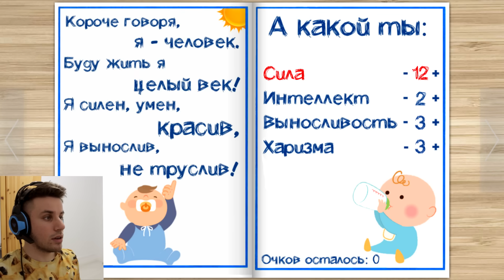КОРОЧЕ ГОВОРЯ, НОВАЯ ЖИЗНЬ [От первого лица] Игра в реальной жизни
Наконец-то вышла моя игра на ps4 (плейстейшен 4) под названием
КОРОЧЕ ГОВОРЯ [От первого лица]. Это игра от первого лица в реальной жизни,
сюжет игры - новая жизнь обычного случайного мальчика под ником ИККЕРО.

ВСЕМ ПРИВЕТ! меня зовут Иккеро и я снимаю видео в формате КОРОЧЕ ГОВОРЯ от первого лица. Я объеденил два популярных формата: корочеговоря, который вы могли видеть на каналах - Room factory, Тим Тим, OneTwo и Mak и отпервоголица, который вы могли видеть на канале Black Horse.
Очень надеюсь, что вам понравится и я попаду в тренды! СПАСИБО =)